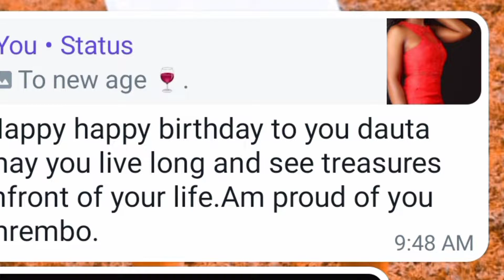MY birthday shoot day.Bts' bits🕊️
4th April is always my special day .thank you all for your lovely wishes,family,friends, sweethearts,colleagues wote wote.whatsap ,Instagram ,Facebook,TikTok showed me love.